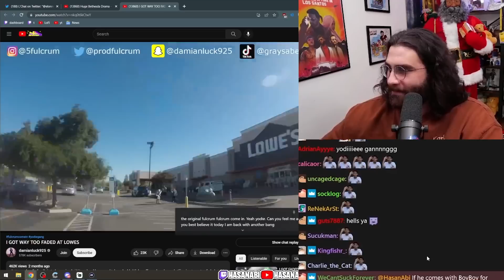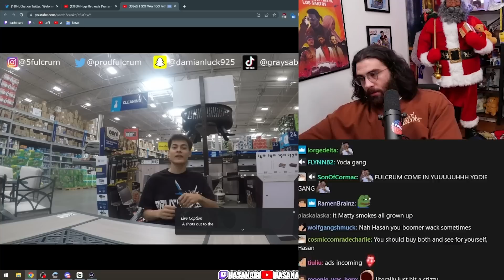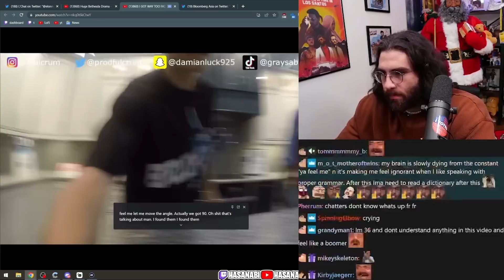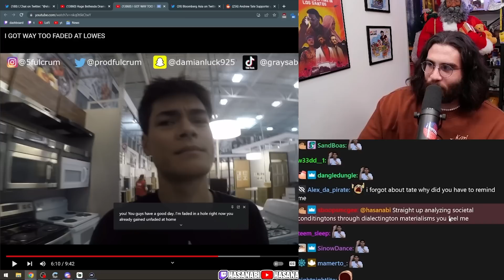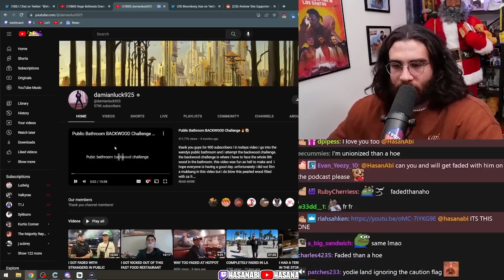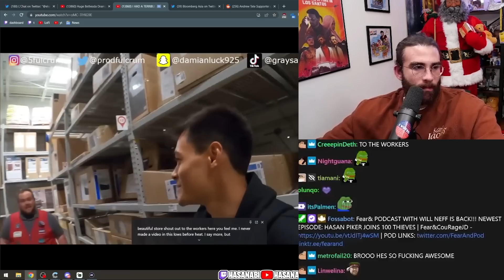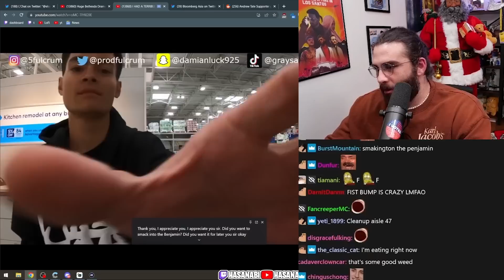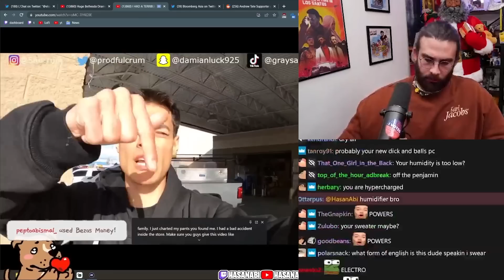HasanAbi reacts to damianluck925 | I HAD A TERRIBLE ACCIDENT IN THE STORE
00:00 I GOT WAY TOO FADED AT LOWES
13:39 I HAD A TERRIBLE ACCIDENT IN THE STORE